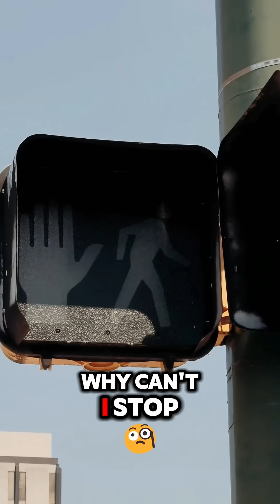Is time travel possible?